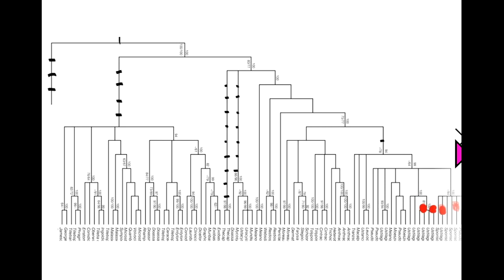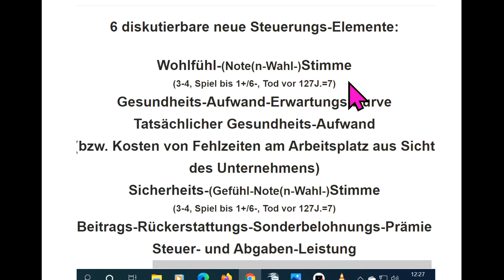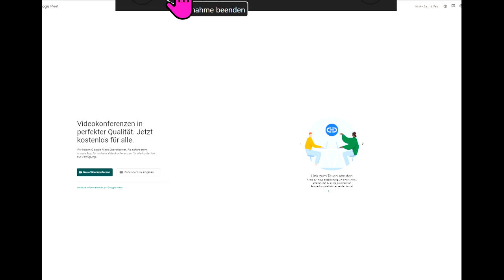TipsFür dieBasis WIR2020 Sucharit Bhakdi Reiner Fuellmich Bodo Schiffmann Ger Reuther Köhnlein Rosen